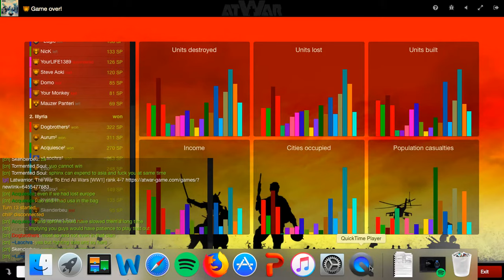Illyria VS Mortal Kombat 10VS10 World Game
This 10VS10 clan war took place on November 22/23 2017. The following players participated.
Illyria: Dogbrothers (Lemonade), Aurum, Acquiesce, Laochra, Evic, chill, Sphinx, Invisible, Skenderbeu, syrian-force
Mortal Kombat: DoubleOsix, Cold Case, Nero, Eagle, Nick, YourLife1389, Steve Aoki, Domo, Your Monkey, Mauzer Panteri